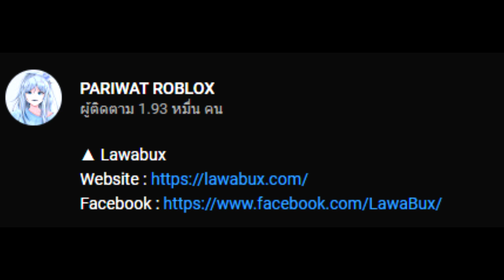Roblox : Funky Friday อัพเดท Tabi + Masterz Full Week + ท่าเต้นของ Tabi โครตเท่ 😈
▲Tag